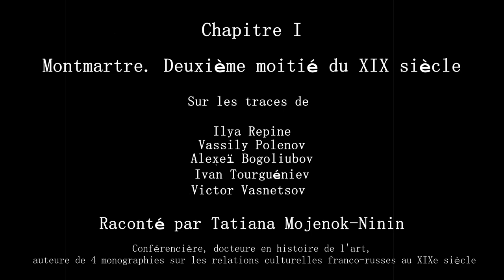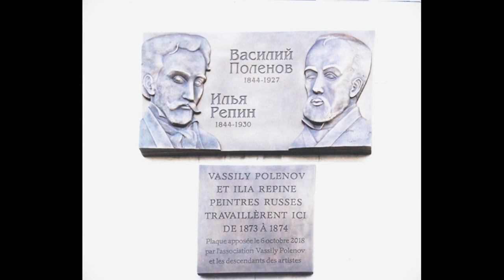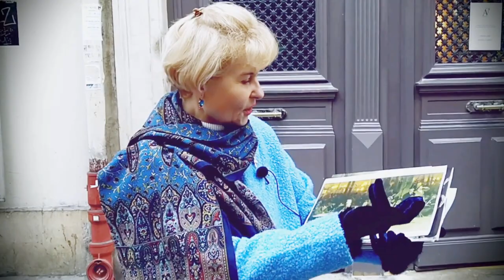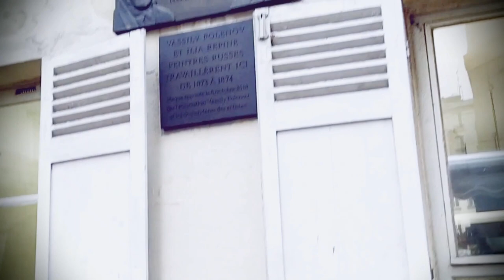PARIS RUSSE: série de promenades documentaires. Chapitre 1: Montmartre au XIXe siècle. VF, STT russe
(version française sous-titrée en russe; на французском языке с русскими субтитрами)

FR
Le Centre Spirituel et Culturel Orthodoxe Russe commence une série de promenades documentaires consacrées au Paris Russe au sens large du terme. Au long de nos balades nous visiterons avec vous des endroits emblématiques de la capitale française rattachés à l’héritage et à la culture russe; nous découvrirons des coins parisiens où habitaient des artistes russes;  nous essayerons de comprendre pourquoi nos deux cultures – russe et française – sont-elles si proches et historiquement liées.

Le premier Chapitre « Montmartre. 2ème moitié du XIXe siècle » vous emmènera sur les traces des artistes russes - Ilya Repine, Vassily Polenov, Alexeï Bogoliubov, Ivan Tourguéniev, Victor Vasnetsov – qui habitaient dans ce quartier bohème et culturellement effervescent.

Raconté par Tatiana Mojenok-Ninin, conférencière, docteure en histoire de l'art, auteure de 4 monographies sur les relations culturelles franco-russes au XIXe siècle.

Contenu
0:00 Introduction
0:38 31 rue Veron  - l'adresse d'Ilya Repine et Vassily Polenov à Montmartre
4:50 Pourquoi les artistes russes venaient - ils à Paris dans le XIXe siècle?
6:20 La communauté artistique russe à Paris au début des années 1870
7:38 Les réunions chez Ivan Tourguéniev au 50 rue de Douai
8:00 La descente vers la rue de Douai en passant par la place Blanche (ou se trouve le fameux Moulin Rouge)
9:52 50 bis rue de Douai - adresse d'Ivan Tourguéniev à Paris où il vivait dans un appartement du couple de Louis et Pauline Viardot, qui est devenu un véritable centre littéraire artistique russe
11:30 Ilya Repine venait chez Tourguéniev en 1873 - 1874 pour peindre le portrait de l'écrivain sur la commande de Pavel Tretyakov
13:05 L'amitié artistique entre Ivan Tourguéniev et Vassily Polenov
14:30 Les fêtes organisées chez Tourguéniev à l'occasion du Nouvel An russe
16:34 Avenue Frochot - l'endroit secret du Paris artistique du XIXe siècle. L'arrivée à Paris d'Alexeï Bogoliubov en 1856
19:00 La descente par la rue Henry Monnier vers la place Gustave Toudouze où Victor Vasnetsov a commencé son plus tableau le plus connu "Les Trois Preux" ("Три богатыря")
20:25 Le séjour de  Victor Vasnetsov  à Paris et l'histoire de la création du
tableau  "Les Trois Preux"
23:05 Les remerciements

RU
Российский духовно-культурный православный центр  начинает новый проект - который нам очень дорог - серию уникальных документальных прогулок по РУССКОМУ ПАРИЖУ.
Мы посетим вместе с вами знаковые места французской столицы, которые имеют прямую связь с российским культурным наследием; откроем малоизвестные места, где проживали русские художники и писатели; мы постараемся понять, почему французская и русская культуры во многом похожи и исторически связаны.

Первая глава нашего повествования посвящена Монмартру второй половины XIX века.

Татьяна Моженок-Нинэн (доктор истории искусств, преподаватель, автор 4-х монографий о
русско-французских культурных отношениях в XIX  веке) рассказывает  о парижском этапе жизни и творчества Ильи Репина, Василия Поленова, Алексея Боголюбова, Ивана Тургенева и Виктора Васнецова, и почему все они выбирали для проживания богемный, насыщенный культурной жизнью Монмартр.